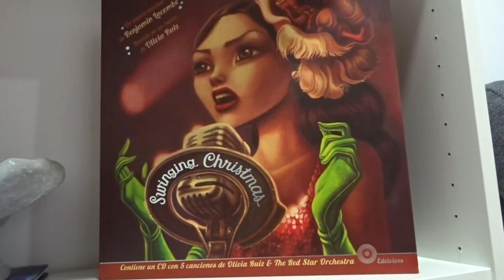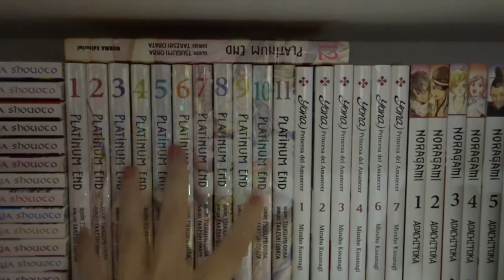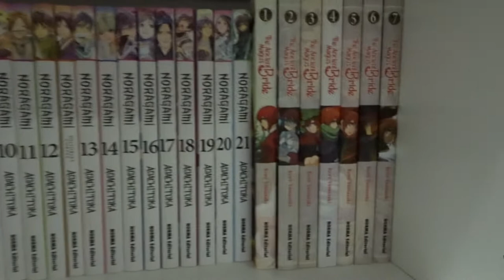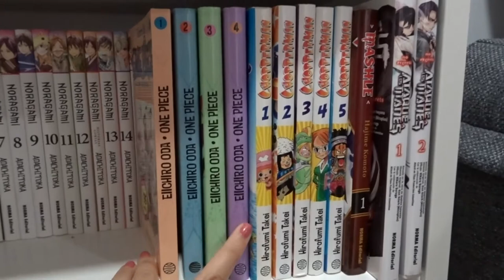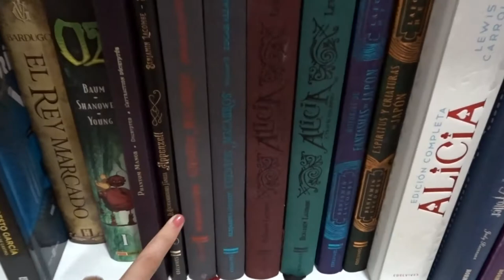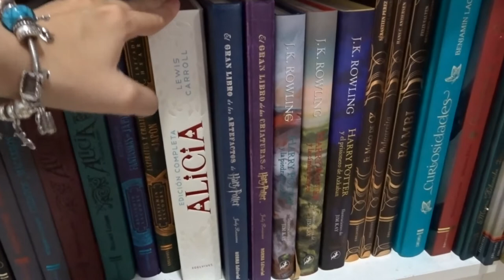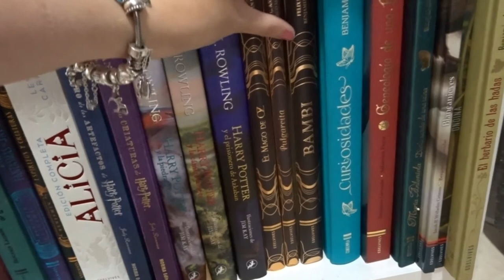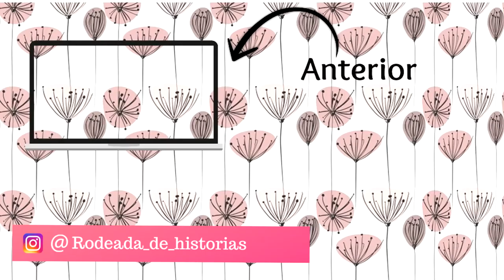BOOKSHELF TOUR PARTE 1 - Muchos mangas y libros ilustrados 📚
🎀 Hola a todxs y bienvenidos un día más al canal 🎀

Muchos me pedisteis que os enseñara mis estanterías y aquí tenéis por fin la primera parte del bookshelf tour 😊 Hoy os enseño mi colección de mangas y libros ilustrados.